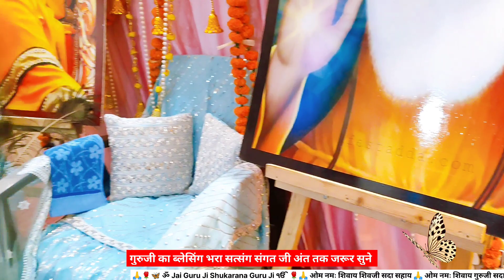Guruji Satsang Lucknow | पुत्तर तेरा वक्त आ गया बेटा रोया ना कर तेरी डोर मेरे हाथ विच हैं